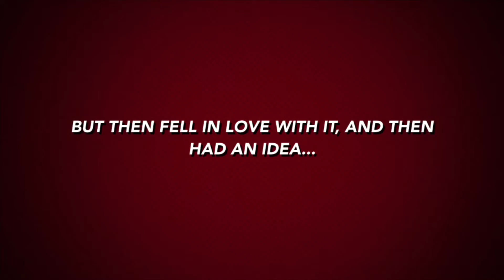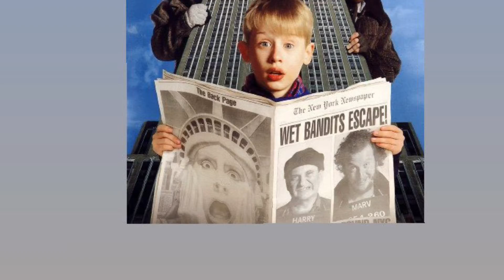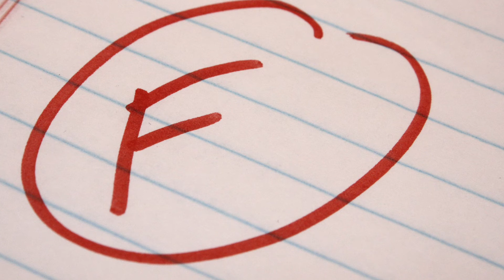Home Alone 3 (1997) - Journey to Home Sweet Home Alone - Movie Review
Content Chapters:
00:00 Intro
01:54 Home Alone
02:57 Home Alone 2: Lost in New York
04:46 The Good
06:49 The Bad
09:12 Scores
09:37 Updated Ranking and Closing